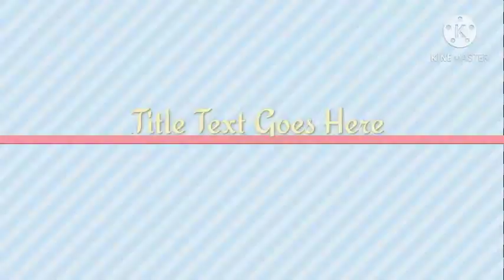PLAY GARENA FREE FIRE ONLI HETSHOOT !😨😱.لا تفوت فقط هتشوت.😱😨